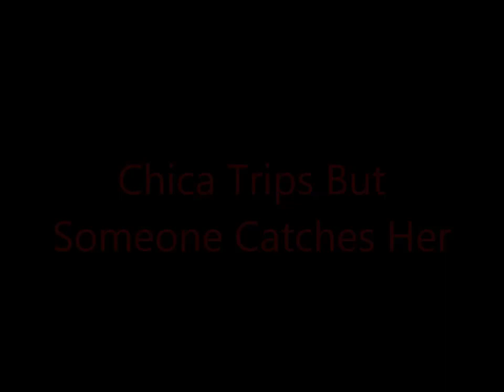Freddy And Chica Season 2 Episode 6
Here Is Season 2 Episode 6 Of Freddy x Chica Hope You Enjoy